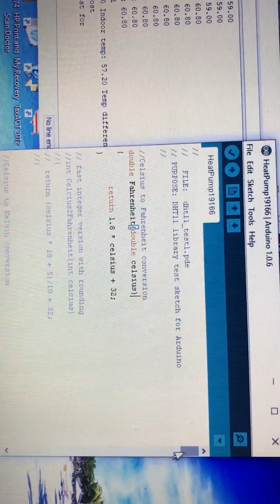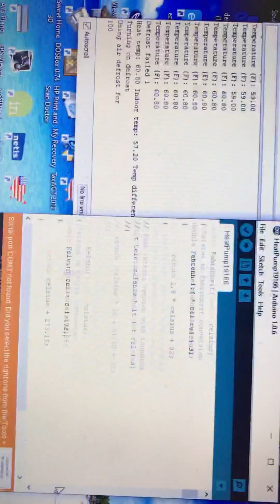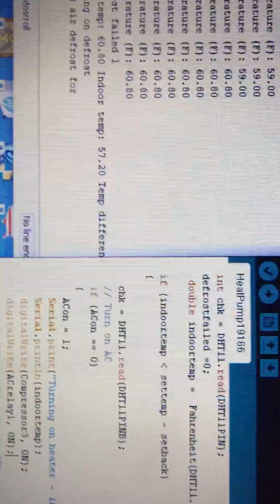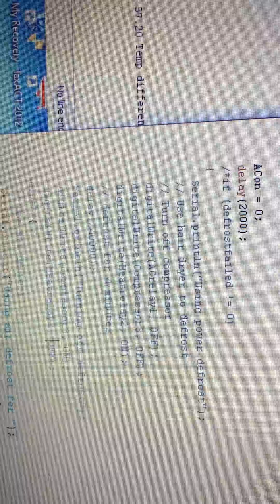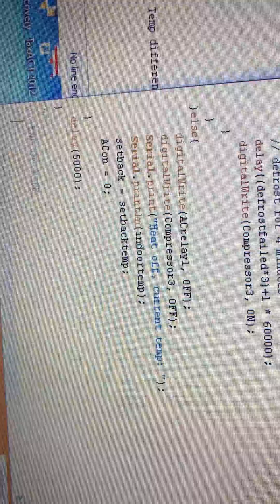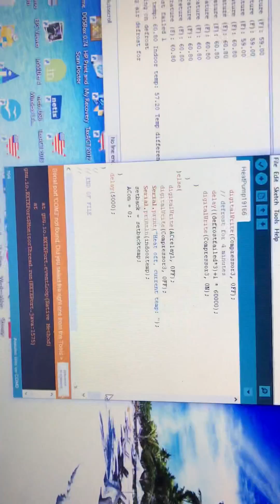Convert air conditioner to heat pump using Arduino controller relay box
This is a continuation of my project to convert an ordinary window air conditioner into a heat pump by turning it around.

This video shows how to create an Arduino based controller to program the compressor and fan to turn on and off based on sensors. This uses two temperature sensors to detect how much of a rise in temperature the heat pump is producing. If the temperature rise decreases, this means the coils are icing up and you need to turn off the compressor to let it defrost.

This shows how you can take an ordinary 2 gang electrical box to house the Arduino and a 4 relay board to control electrical outlets. This design can also be used to in any application that requires the computer control of 120v electrical outlets. It all neatly fits into the 1 box. I show the simple program that is used to read the temperature sensors and control the relay for the AC and the compressor.

I only have to control the power outlet for the AC to turn the fan off and on. The fancy electronics in the AC will remember the last setting it was at when power is cut off. This allows me to set the fan speed to whatever I want, and the AC will remember it. Therefore to run the fan, I just have to supply power to the outlet. Make sure if your AC has an "ECO" mode that allows the fan to turn off, that you do not use that mode. If the fan turns off while heating, it is because the internal controller is turning off the fan. No other modifications to the circuit need to be done to keep the fan on.

Information in this video may be incomplete or wrong. I take no responsibility for anything that might happen. Electricity can be very dangerous and do not attempt if you do not know what you are doing.